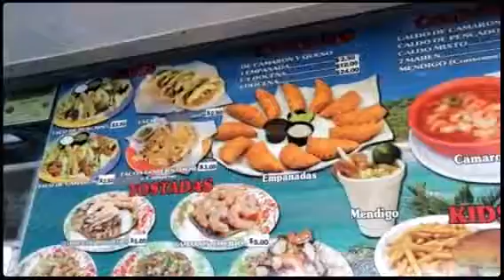Mariscos Las Islitas (Created